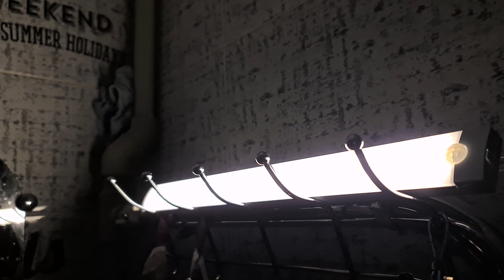СУПЕЕР лампа с аккумулятором и датчиком движения | Всё в одном за недорого! 💡💡💡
Интересное решение в очень простом варианте корпуса. Тут есть все: аккумулятор, датчик движения и светодиоды - на выходе получаем автономный аккумуляторный ночной светильник который может работать по датчику движения или без него. Как все это удалось уместить?  - смотри в видео.

(температуру свечения можно выбрать в любой из версий - холодная или тёплая)